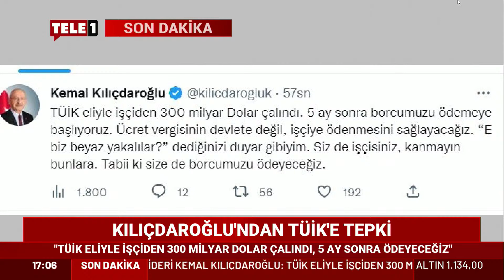CHP'li Emre 'alkışçı komutanlara' tepki gösterdi: Komutanların bu işin parçası olmasına çok şaşırdık